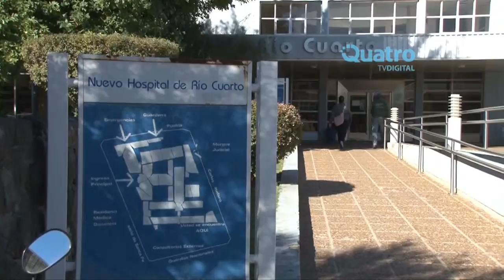Situación en el hospital: Juan Paglialunga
Juan Paglialunga, secretario del SEP,  destaco que la situación en el hospital no es caótica como se quiere hacer creer.